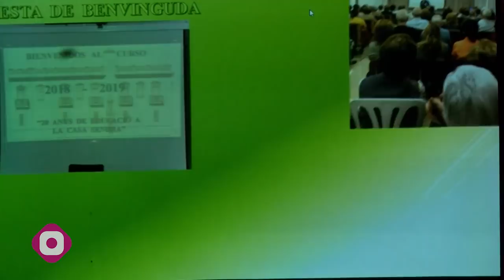XX Aniversari de l'Escola d'Adults en la Casa Sendra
L'EPA de Mislata va celebrar ahir el seu vinté aniversari en les instal·lacions de la Casa Sendra.  Este acte va servir a més per a retre homenatge a antics alumnes i realitzar una mostra de les activitats que es fan al centre al llarg del curs.